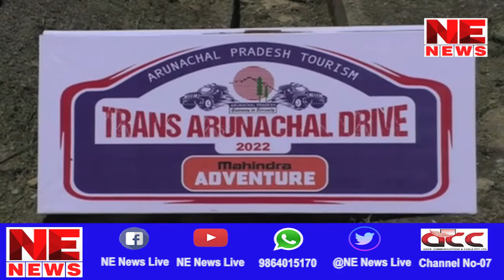অৰুণাচল চৰকাৰৰ পৰ্যটন বিভাগৰ বিশেষ পদক্ষেপ ।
অৰুণাচল চৰকাৰে TRANS ARUNACHAL DRIVE 2022 নামে এক  কাৰ ৰেলিয়ে দ্বিতীয় দিনা‌ উপস্থিত হয় অৰুণাচল প্ৰদেশৰ ভাৰত-ম্যানমাৰ সীমান্তত পাংছোপাছত।
এই কাৰ ৰেলিয়ে প্ৰায় 2500 কিলোমিটাৰ বাট অতিক্ৰম কৰি উপস্থিত হব অৰুণাচল প্ৰদেশৰ ভাৰত-চীন সীমান্তৰ টাৱাঙত।।